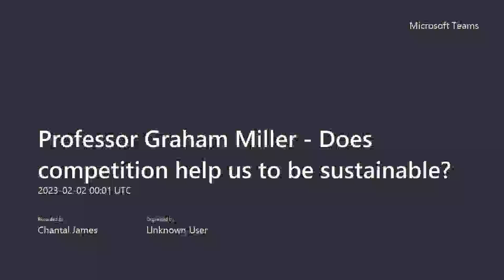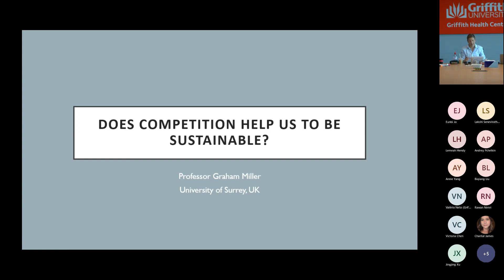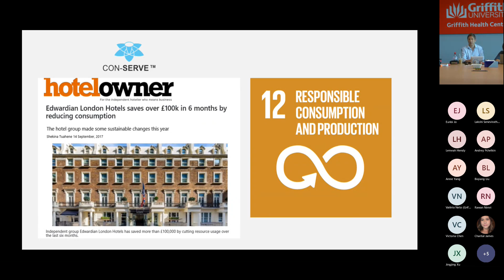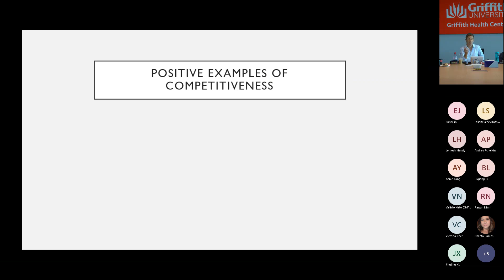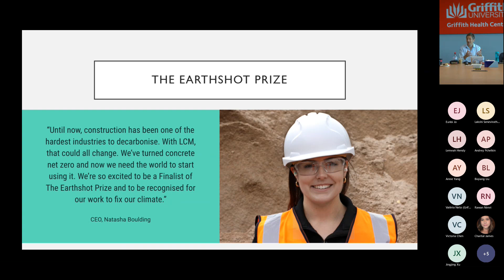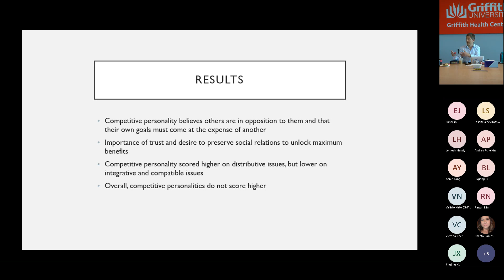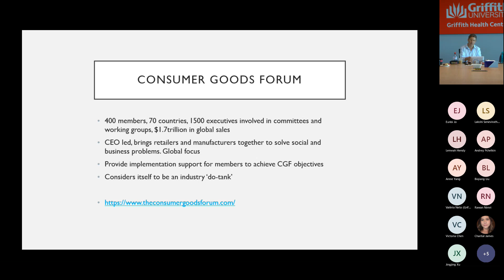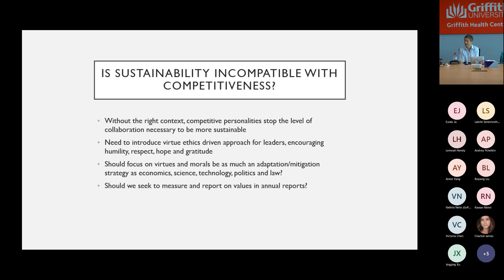Does competition help us to be sustainable?